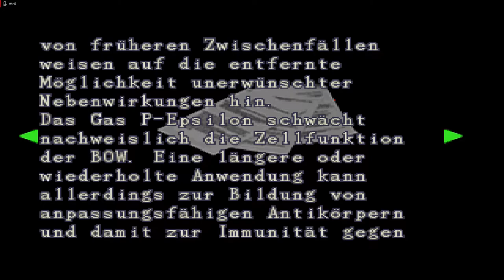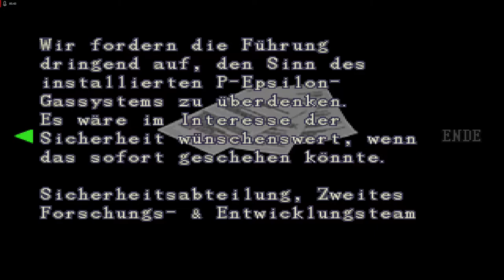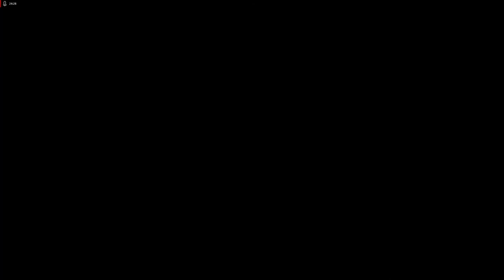Lets Play Resident Evil 2 - Deutsch - Part 26 - Ankunft im Labor 🔬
Wir kommen in einem völlig anderen Bereich im Labor an und finden nach unserem Kampf gegen den stärkeren William auch stärkere Pflanzen und Licker vor.